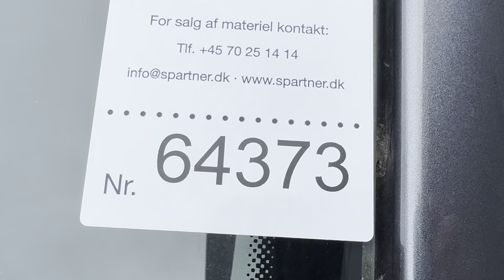B2B Auctions A/S / VW GOLF 1.6 TDI BMT 105 HK VARIANT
VW GOLF 1.6 TDI BMT 105 HK VARIANT